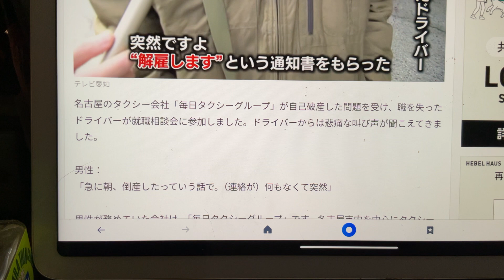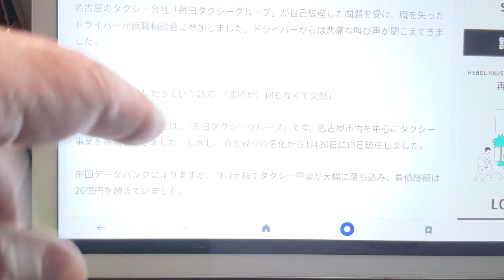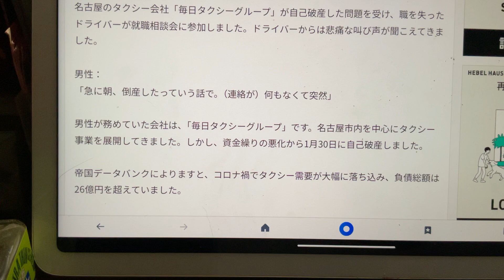タクシーって斜陽産業？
ルーズなとこから直そうと